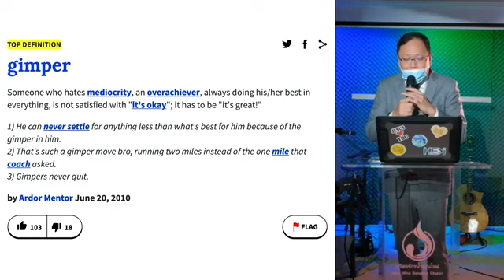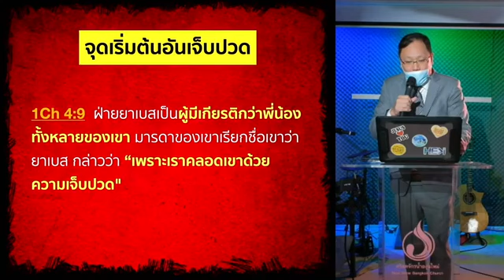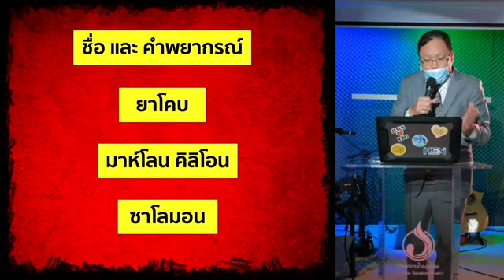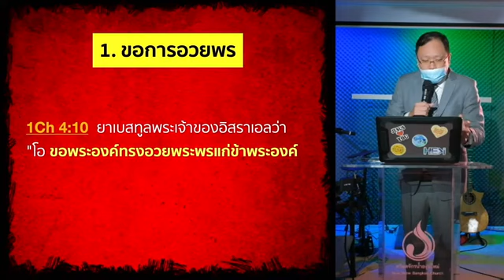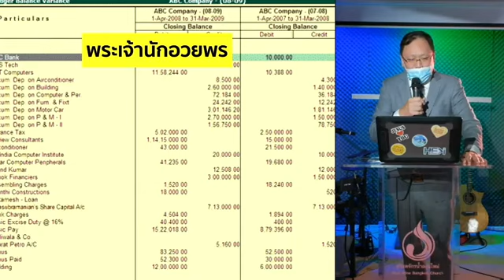คำเทศนา คำอธิษฐานของยาเบส ตอนที่ 1 คำอธิษฐานที่ยกระดับชีวิต I หมวดหมู่ : คริสเตียนกับการอธิษฐาน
คำสอน อาจารย์ ดร.คมเอก กวินอัครฐิติ
คริสตจักรน้ำองุ่นใหม่ :